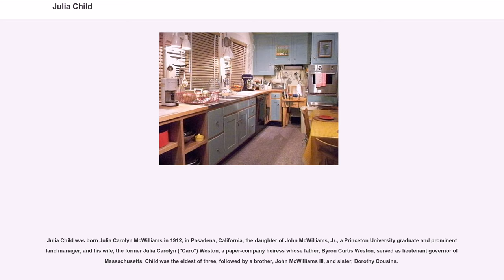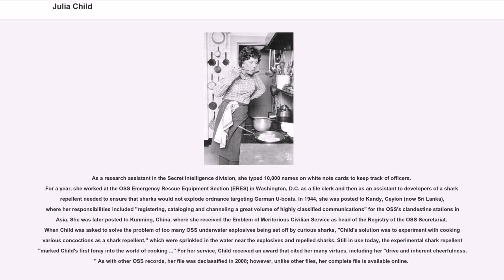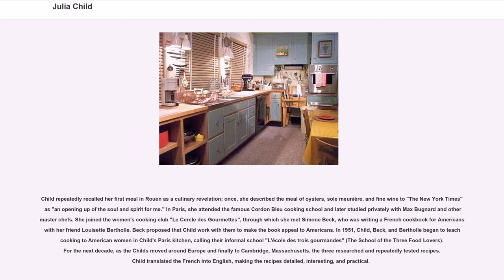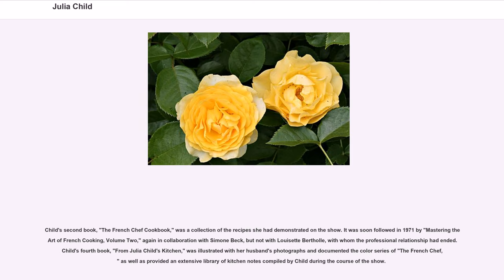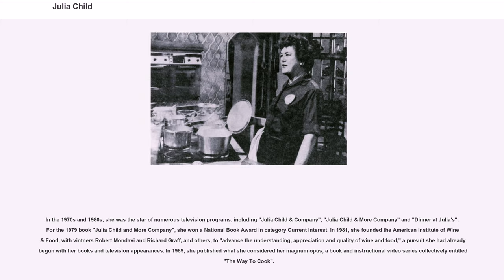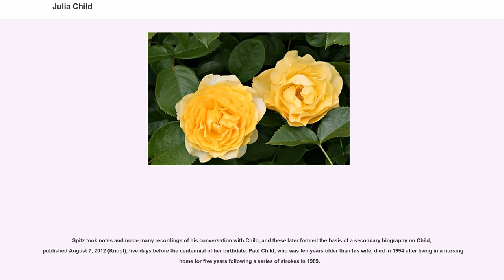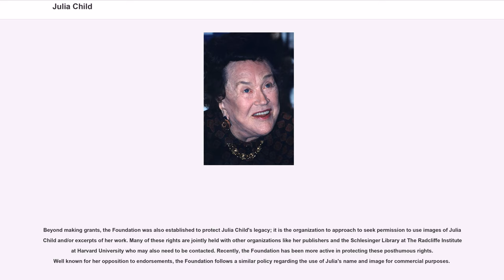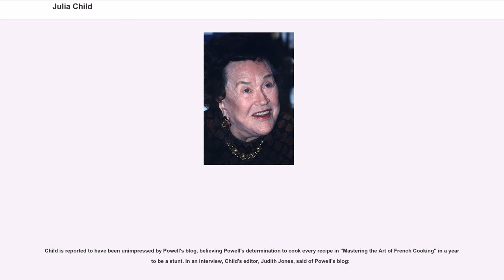Julia Child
Julia Carolyn Child (née McWilliams; August 15, 1912 – August 12, 2004) was an American chef, author and television personality. She is recognized for bringing French cuisine to the American public with her debut cookbook, "Mastering the Art of French Cooking", and her subsequent television programs, the most notable of which was "The French Chef", which premiered in 1963.

Julia Child was born Julia Carolyn McWilliams in 1912, in Pasadena, California, the daughter of John McWilliams, Jr., a Princeton University graduate and prominent land manager, and his wife, the former Julia Carolyn ("Caro") Weston, a paper-company heiress whose father, Byron Curtis Weston, served as lieutenant governor of Massachusetts. Child was the eldest of three, followed by a brother, John McWilliams III, and sister, Dorothy Cousins.

In high school, Child was sent to the Katherine Branson School in Ross, California, which was at the time a boarding school. At six feet, two inches (1.88 m) tall, Child played tennis, golf, and basketball as a youth and continued to play sports while attending Smith College, from which she graduated in 1934 with a major in History.

Child grew up with a cook who served her family. She did not observe or learn how to cook from the family's cook. Child did not learn to cook until she met her would-be husband, Paul, who grew up in a family very interested in food.

Following her graduation from college, Child moved to New York City, where she worked as a copywriter for the advertising department of W. & J. Sloane.

Child joined the Office of Strategic Services (OSS) after finding that she was too tall to enlist in the Women's Army Corps (WACs) or in the U.S. Navy's WAVES. She began her OSS career as a typist at its headquarters in Washington, but because of her education and experience soon was given a more responsible position as a top secret researcher working dir...